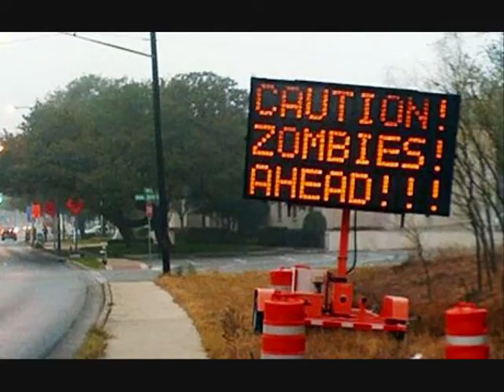clip hit the zombies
Un petit clip de ma création pour la chanson "Hit the zombies" du Magoyond, chanson disponible en téléchargement gratuit et légal à cette adresse
Je vous l'accorde la réalisation n'est pas terrible, j'ai juste essayé de faire le plus souvent possible correspondre les images et les paroles, le but de la vidéo étant surtout de faire découvrir cette chanson que j'adore et puis de m'amuser un peu ^^